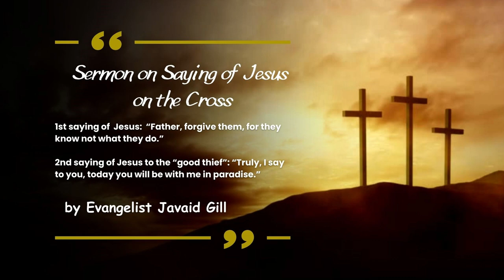Sermon : Saying of Jesus on the Cross